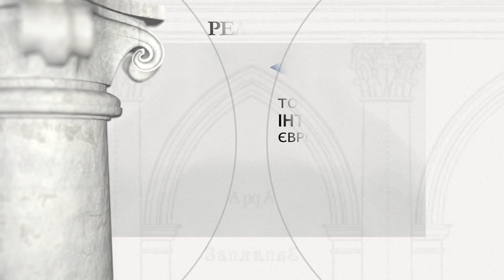Станіславів (Івано-Франківськ)- Колегіальний костел Пресвятої Діви Марії, св. Андрія і Станіслава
Станіславів (нині Івано-Франківськ) - Колегіальний костел Пресвятої Діви Марії і святих Андрія та Станіслава

Період будівництва: 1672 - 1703 (розбудовано після 1737)

Засновник: Польний гетьман коронний та  Київський воєвода Анджей Потоцький

Перший дерев'яний Колегіальний костел Пресвятої Діви Марії і святих Андрія та Станіслава у Станіславові був побудований в 1662 р., з фонду гетьмана польного коронного та київського воєводи Анджея Потоцького. Через кілька років засновник почав будувати мурований храм. Наріжний камінь був закладений в 1673 році, а мощі св. Вінсента перенесені сюди в 1679. З часом храм став мавзолеєм родини Потоцьких. Реконструкція та облаштування храму проводилися в 1757, 1767, 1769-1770 рр. Ретельний ремонт храму відбувся в 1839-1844 роках. У 1877 році художник Еразм Фабіанський виконав розписи інтер'єру. Наступні реконструкції відбулися на рубежі XIX-XX століть. Храм постраждав під час Першої світової війни. Після 1945 року та вигнання більшості поляків та католиків зі Станіславова храм був закритий. У 1962 році радянська влада передала будівлю Геологічному музею. У 1980 році колишній костел був відданий обласному художному музею, який працює донині (Музей мистецтв Прикарпаття). Було проведено реконструкцію та відновлено старі розписи. У 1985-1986 рр. деякі елементи колишнього костельного інтер’єру були повернуті.